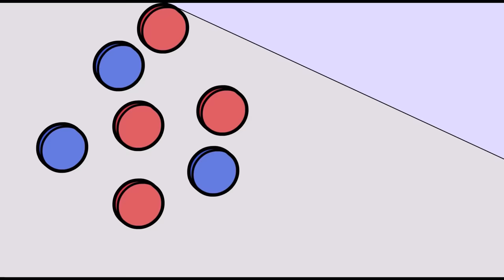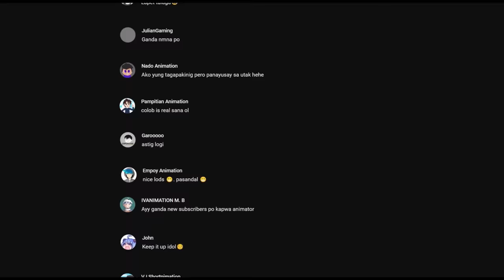School Experience: Mga High School Na Nag-Cutting Class | Pinoy Animation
Happy Mother's Day (May 14, 2023)

P.S Mas active po ako sa FB.